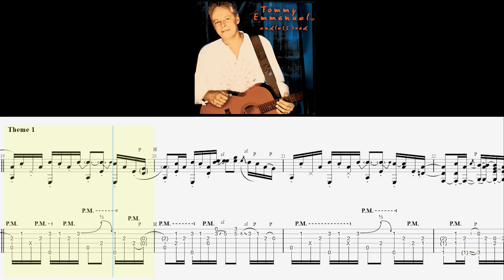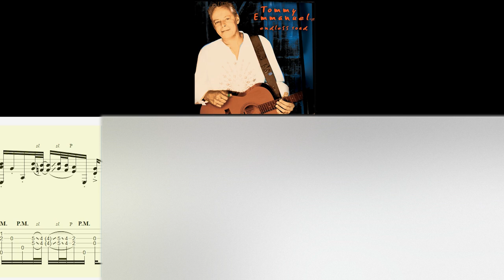Tommy Emmanuel - Windy And Warm (from Endless Road) TAB Video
Download Guitar Pro File with FULL SONG (audio-synced)